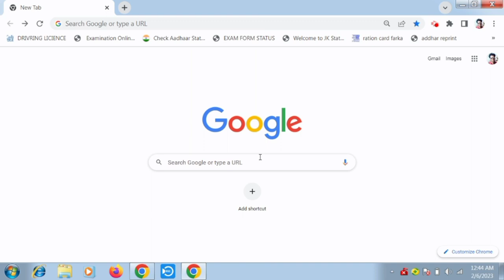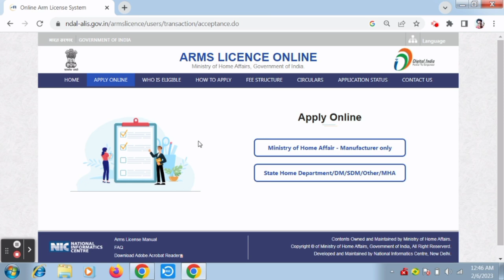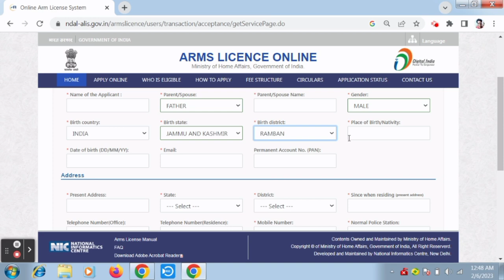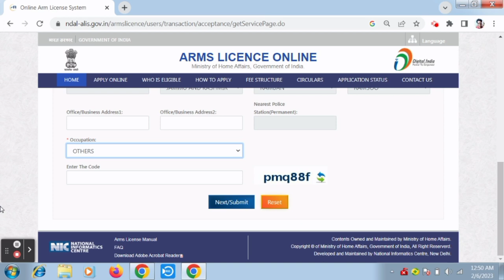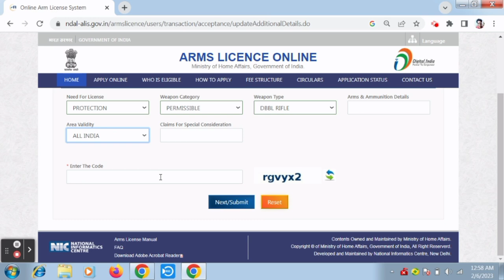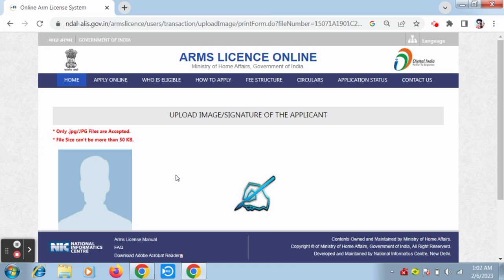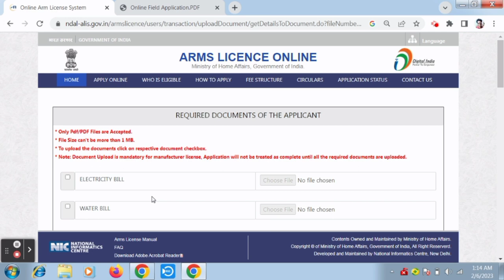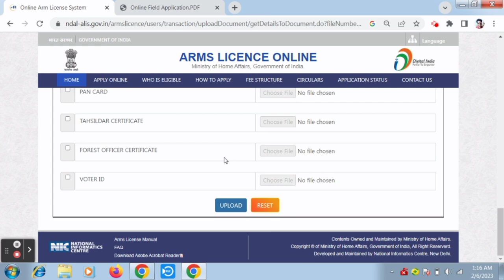How to Apply For Arms Licence Online || How To Get a Gun licence in india |Apply gun licence For J&K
tags for reference: how to apply for arms license in jammu and kashmir ,how to apply for arms license in jammu and kashmir ,gun licence,arms licence online apply,gun ka licence kaise apply kare,gun ka licence kaise le,rifle licence kaise banta hai,how to apply for gun license online,how to apply for gun permit,how to apply for gun license,how to apply for arms license in jk,how to apply for arms license,arms licence j&k ,arms licence up online,how to apply gun licence in india 2023,Tech guide wasim, wasim,